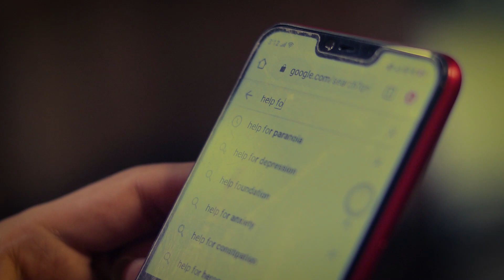Delusion - Pundit Films | Short Film | Sri Lanka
The Mind if gone astray is the path towards Perdition.

Starring
Bhanusha Jayan

Written & Directed by - Hirantha Gamage
Produced by - Hirantha Gamage
DOP -  Kasun Deraniyagala
Edited by - Hirantha Gamage
VFX Supervisor - Kasun Deraniyagala
Colorist - Kasun Deraniyagala

Follow Pundit